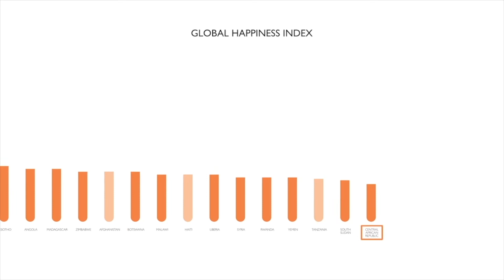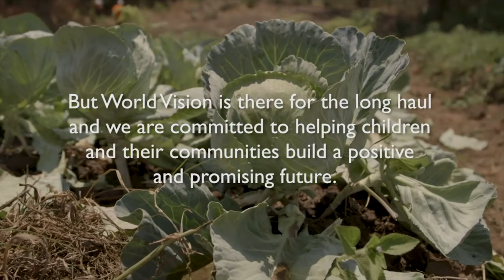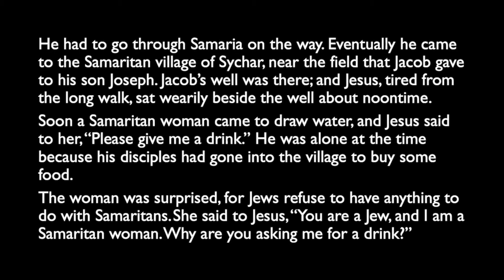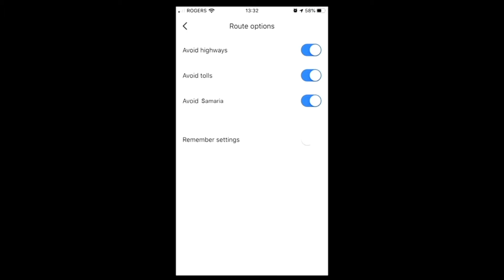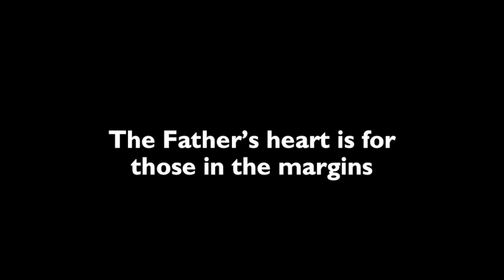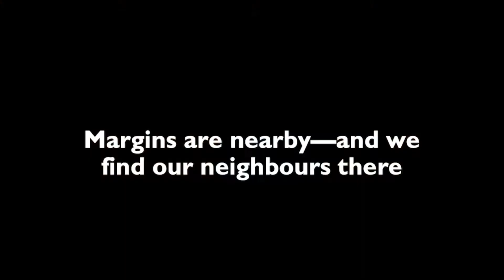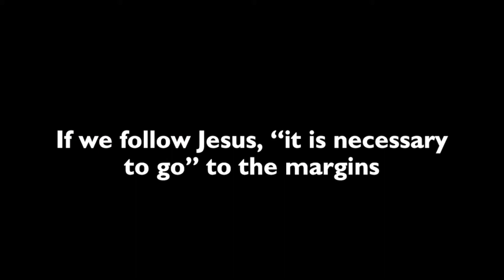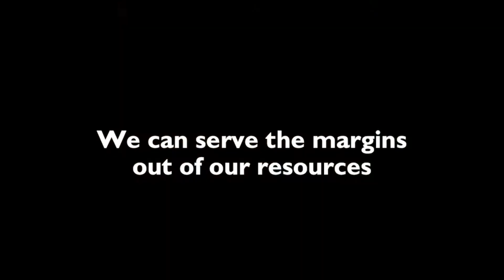River of Life Online - March 7, 2021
Today, Michael Messenger, President of World Vision Canada, will be speaking to us from Toronto in a message called "Following Jesus to the Margins".  Dave Morehouse (The Journey Church Moncton) and Brent Hudson (River of Life MB Church) have a short Zoom conversation with Michael after the message in the "The Point After" segment.  Join us as we learn the way of Jesus together.

To learn more about World Vision Canada, go to their website and explore at:

If you would like to help support the ministry of RoL, you can use the link:

Official CRA tax receipts are issued immediately when you give.  Full link to Canada helps here: